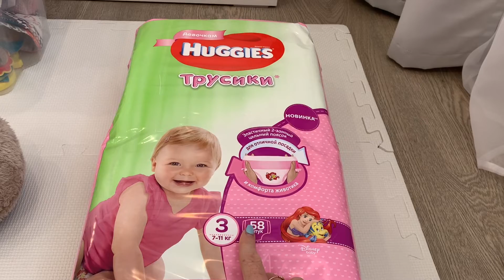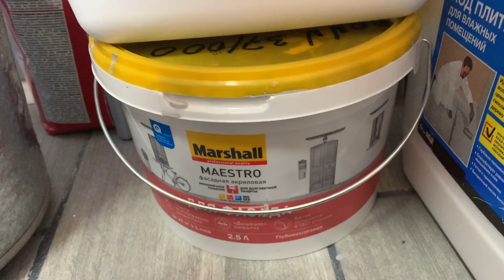МОТИВАЦИЯ НА УБОРКУ ● РЕМОНТЫЕ БУДНИ 🧱● ДЕТСКИЙ МИР🛍●КАК НАКОПИТЬ ДЕНЬГИ НА МАШИНУ? КАК ЭКОНОМИТЬ?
Я рада видеть тебя на моем канале!❤️
Не забывай подписываться , мы с тобой обязательно подружимся😉

НА СЧЁТ СОТРУДНИЧЕСТВА ПИСАТЬ:

Пиар аккаунт